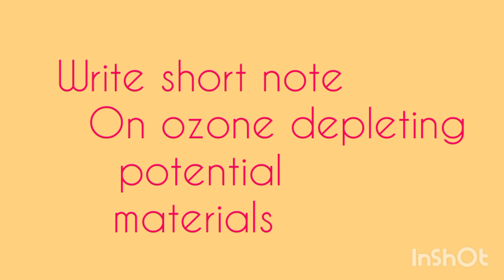Sureshot questions for G.B.T